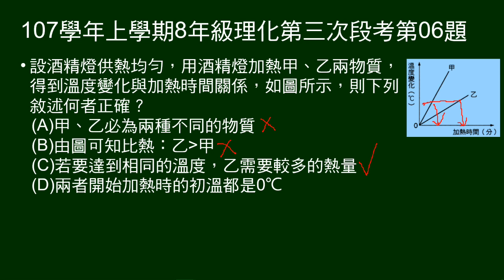107學年上8年級理化三段第06題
酒精燈加熱甲、乙兩物質，給溫度變化與加熱時間關係圖，問敘述何者正確。